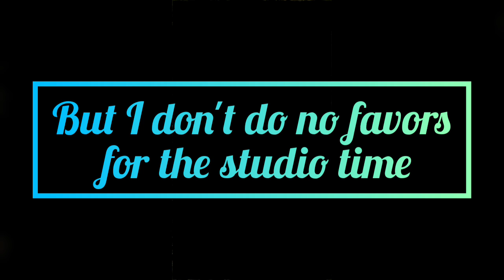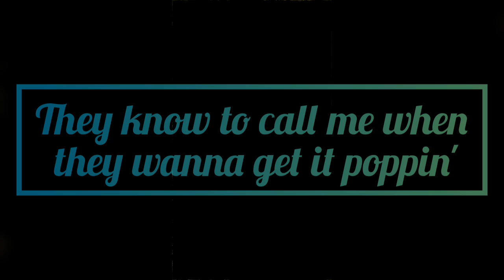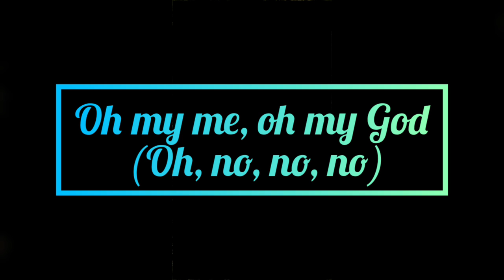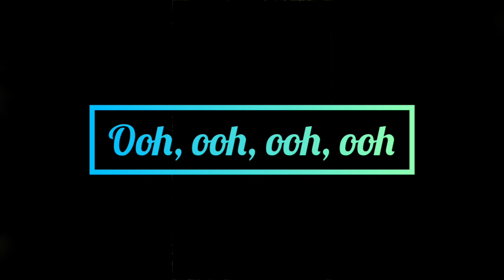Tomboy || Cover Song || Lyrics